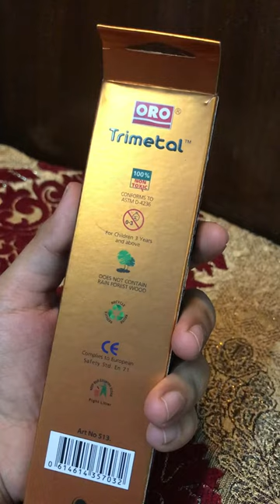ORO pencil pretend with Areeba 🥰